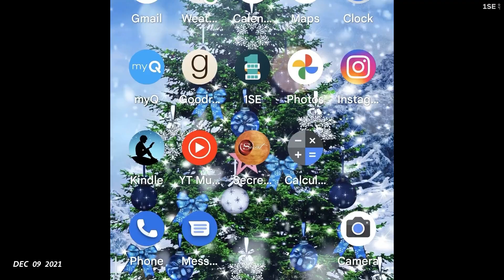December 1 Second Everyday